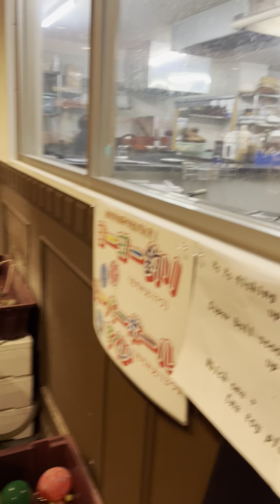2023年12月30日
年末旅行　白浜